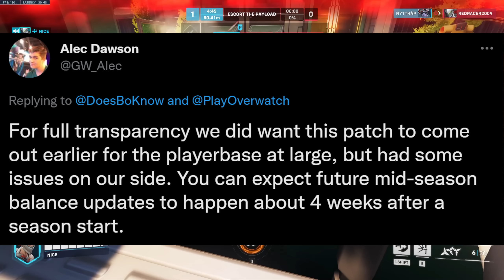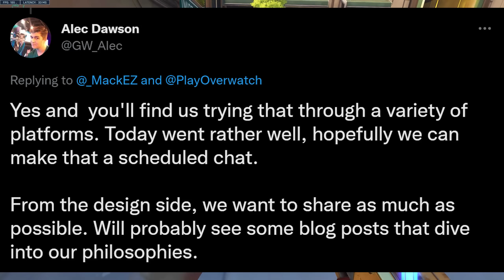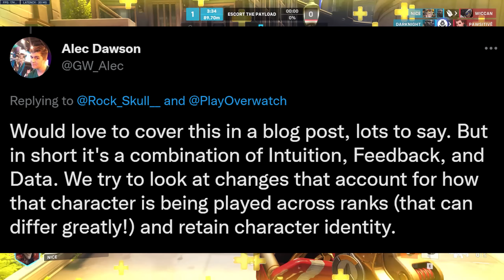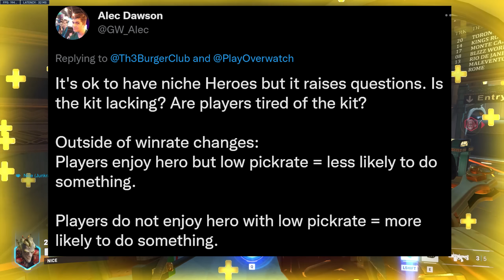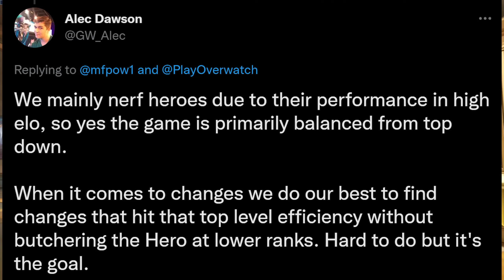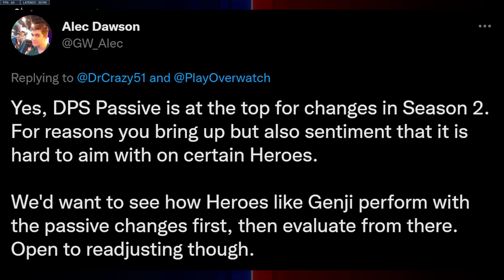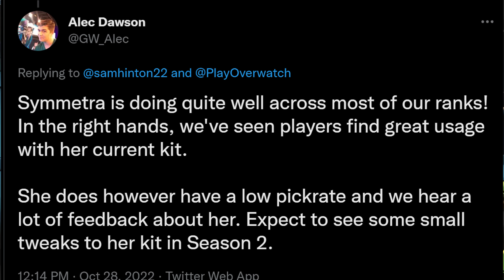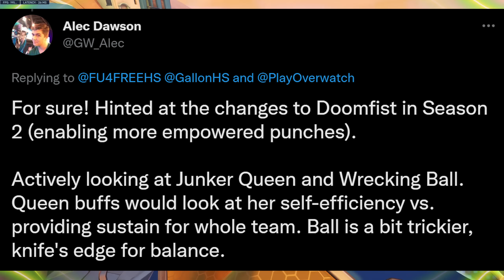Devs Tease NEW HEROES & HUGE Changes to Overwatch Season 2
Don't miss out on the Overwatch League Playoffs and Grandfinals this week!

New Lead Hero Designer for Overwatch Alec Dawson took to Twitter to take questions upcoming changes and design philosophy for balance and new Overwatch Heroes.

Timestamps
00:00 Intro
01:45 Patch Schedule
02:29 Frequent Communication Outlets
03:02 Balance Philosophy
05:20 Sojourn Nerf
07:27 Season 2 DPS Passive & Genji
08:38 Bastion Buff
09:46 Symmetra Changes
10:36 Tracer
11:52 NEW Support Hero Design
15:08 Mercy Changes
15:52 Moira Changes
16:17 NEW Tank Hero Design
18:09 Roadhog
19:39 Junker Queen
20:38 Wrecking Ball
22:26 Check Out the OWL Grand Finals!